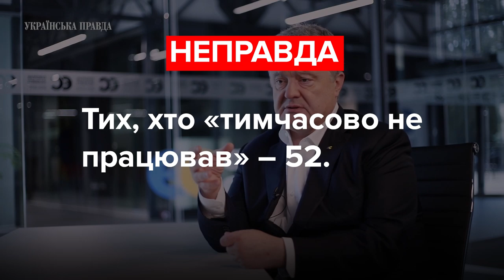Різниця між Зеленським та Порошенком, Слуга Народу та 112 канал. Про що брешуть лідери партій?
Дмитро Разумков, Андрій Садовий та Петро Порошенко у новому відео VoxCheck. Цього разу ми перевірили чи дійсно Зеленський уже встиг побувати на переговорах у рамках "нормандського формату", чи дійсно 112 канал не має ліцензії та чи в партії  "Слуга Народу"  майже сотня людей без вищої освіти та "тимчасово не працюють".